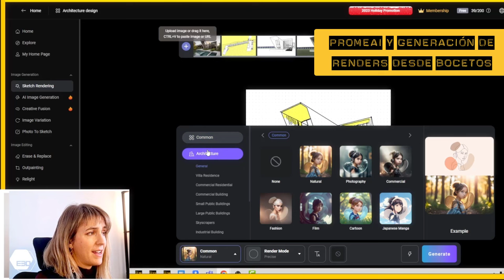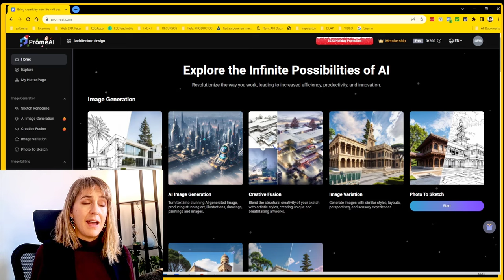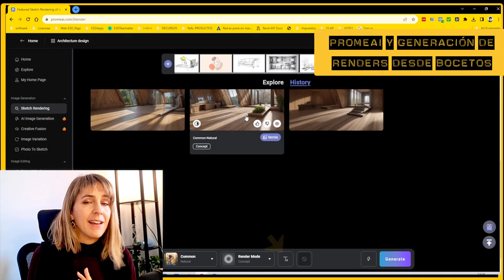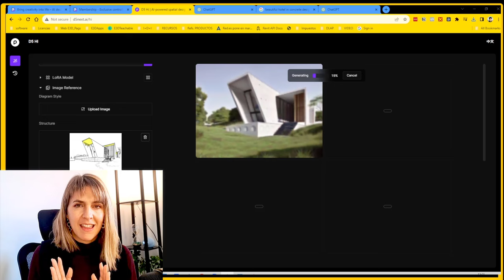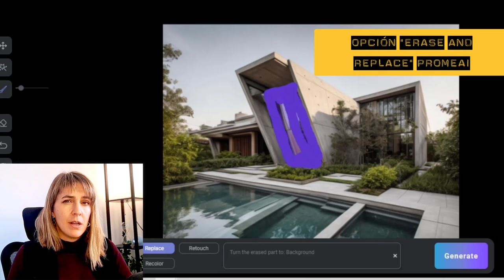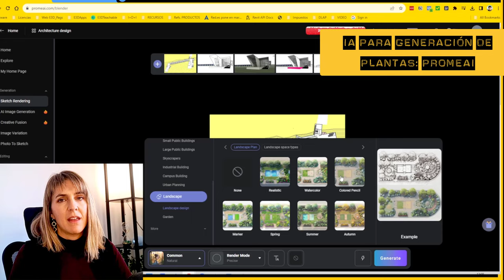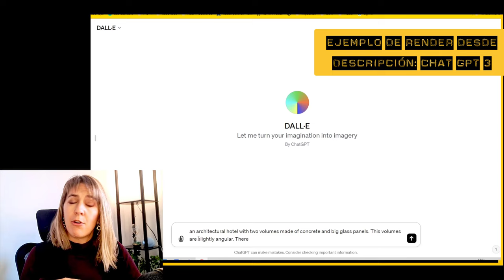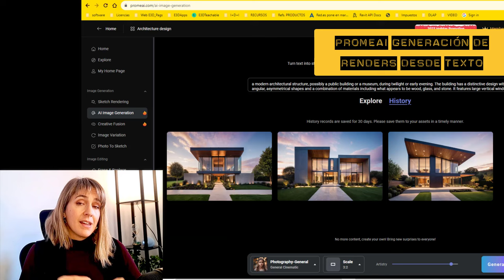Diseña ARQUITECTURA RÁPIDO con 🤖 Inteligencia Artificial: La IA cambió el diseño conceptual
Descubre la revolución de la IA en el diseño arquitectónico: Explora cómo herramientas de IA para los aquitectos transforman tus bocetos en renders innovadores y realistas.

📘 Libro "Salto al BIM", para implementación BIM